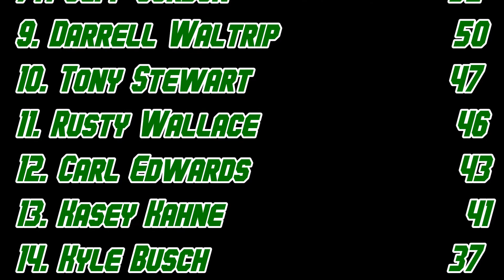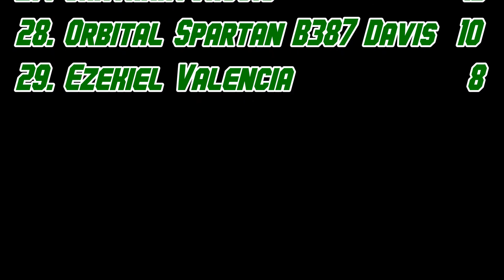NOSS Standings After All-Star Race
The standings only moved for Al Imony, Mattel Motorsports, and Orbital Davis B387 Davis.

Could some changes be coming in terms of drivers in NOSS Racing?  Our next race will be at Daytona...under the lights!